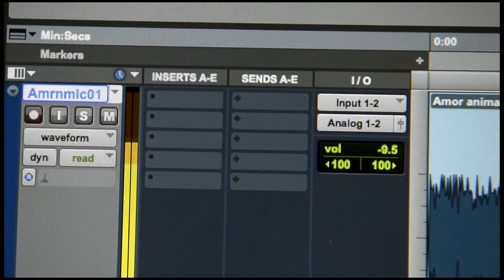Campaña Antiargentina Leo J. Clip Amor Animal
Leo J es un artista comprometido con los animales, con la justicia y, sobre todo, con la verdad. Conocelo el 3 de noviembre. Sólo en cines.